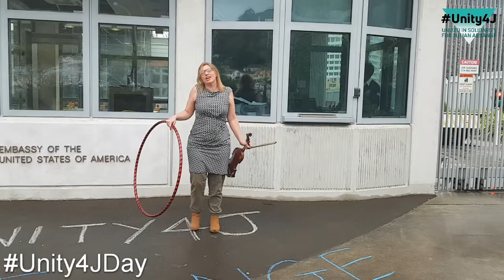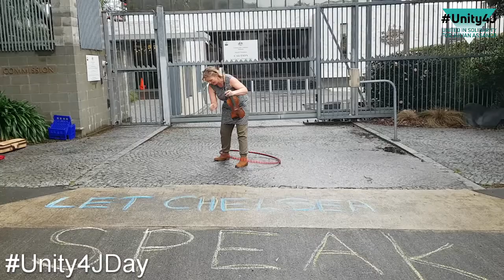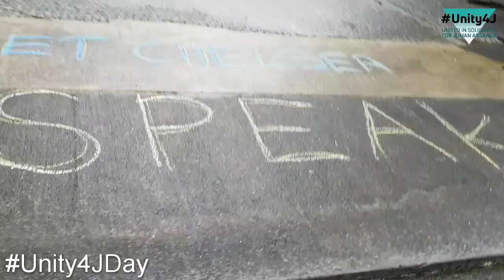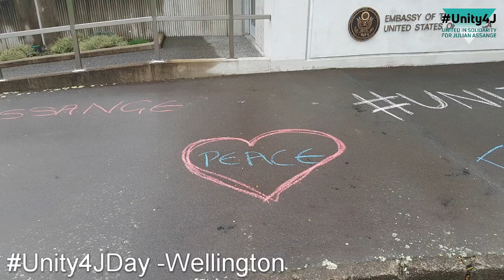Unity4JDay WellingtonNZ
NZ Kicks of the global action for Unity4JDay - Solidarity with Julian Assange - Some rather unconventional violin-hula-hoop protest action outside the US Embassy, the Australian High Commission and the British High Commission in Wellington on Sunday 2nd September 2018 for Unity4JDay A monthly call out for action on the ground Unity4J (In addition we are supporting brave Chelsea Manning who *unbelievably* has been refused a visa for her Australian talk.
Star Spangled Banner - U.S. Embassy,
Walzing Matilda - Australian High Commission,
Benny Hill Theme Tune  - British High Commission,